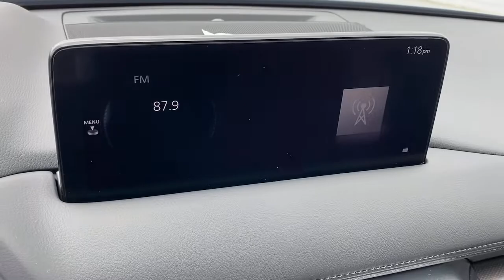2021 Mazda CX-5 Tustin, Irvine, Orange County, Santa Ana, Costa Mesa, CA M395803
Polymetal Gray New 2021 Mazda CX-5 available in Tustin, California at Tustin Mazda. Servicing the Irvine, Orange County, Santa Ana, Costa Mesa, CA area.
2021 Mazda CX-5 Carbon Edition Turbo - Stock#: M395803 - VIN#: JM3KFACYXM0395803

Tustin Mazda
28 Auto Center Dr